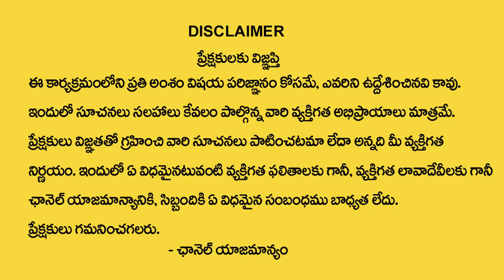శ్రావణమాసం.. దేవుడి ఫోటోలు , పటాలు ఎలా శుభ్రం చెయ్యాలి ..? | Ananthalakshmi Sravanamasam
Watch►